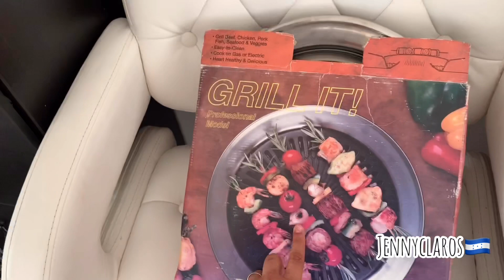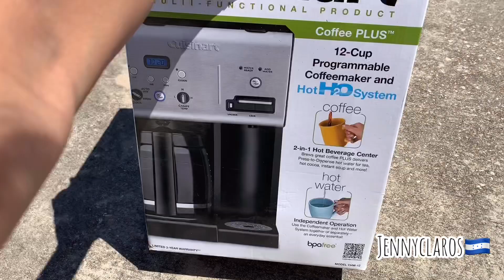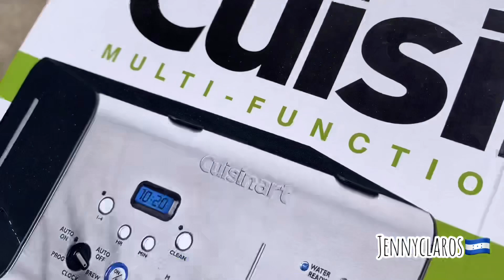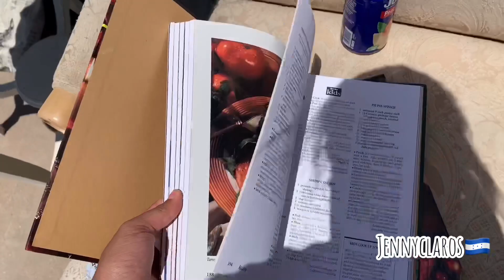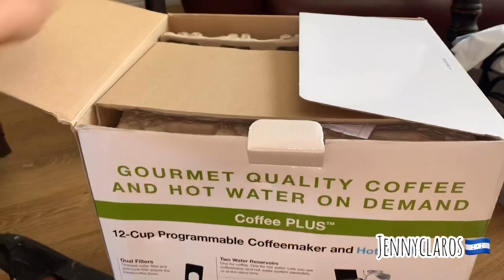HAUL DE COMPRAS DE LOS GARAGES ANTERIORES//GARAGE SALE//JENNY CLAROS🇭🇳❤️🇺🇸PATEPLUMA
🇭🇳✔️➡️ARROZ CON POLLO. EL TÍPICO ARROZ QUE NO PUEDE FALTAR EN LOS CUMPLEAÑOS DE UN HONDUREÑO 🇭🇳➡️

➡️Facebook📌 Jenny claross
➡️Instagram 📌 @jennyclaross

Músico: @iksonofficial